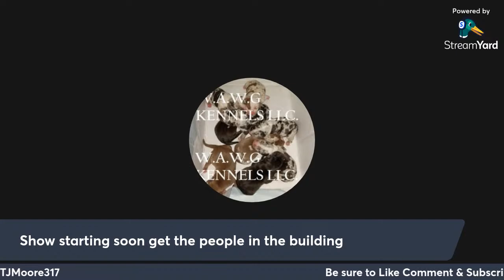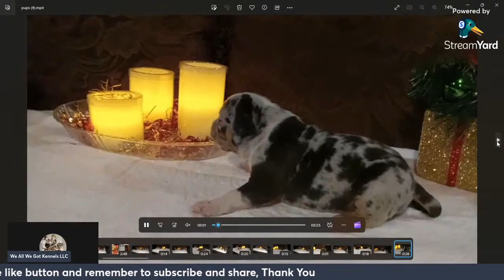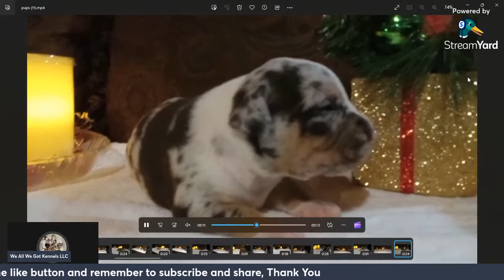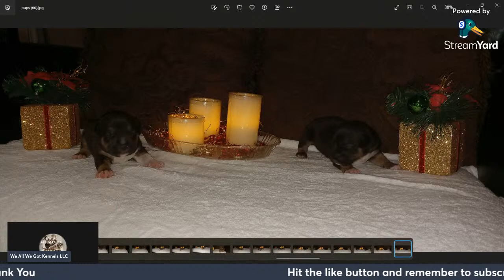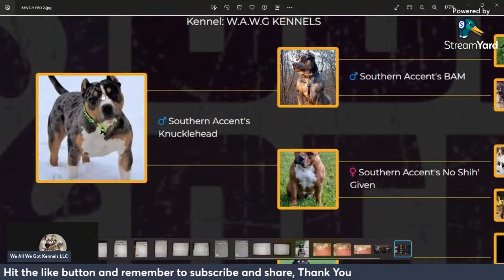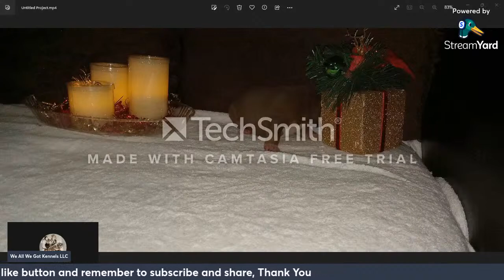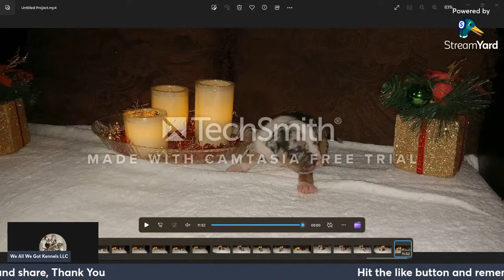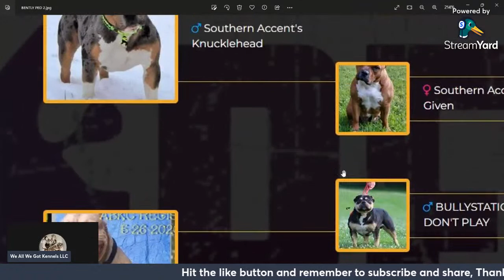Tri Merle American Bully litter of 9 Tap in & Lock in your pic